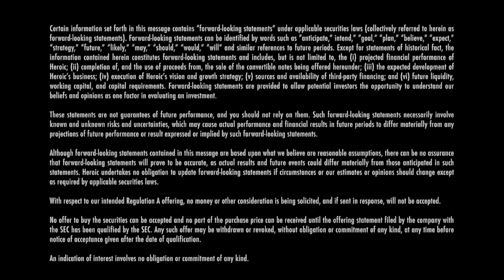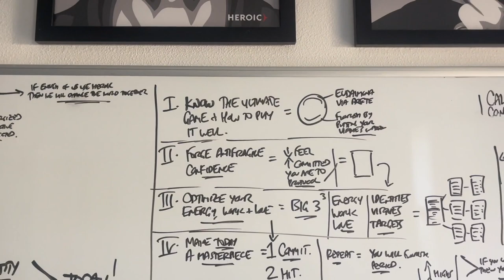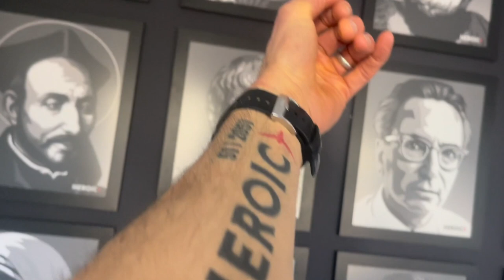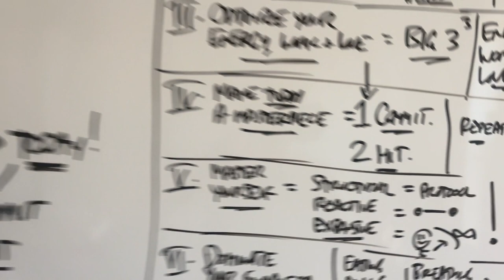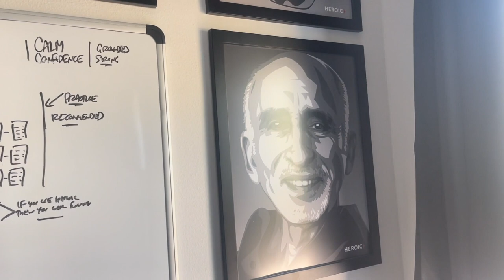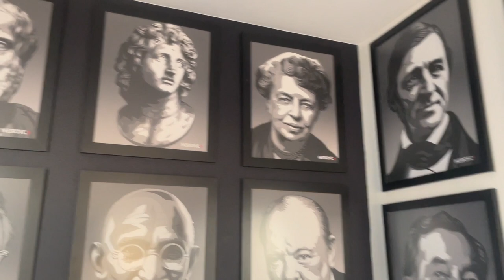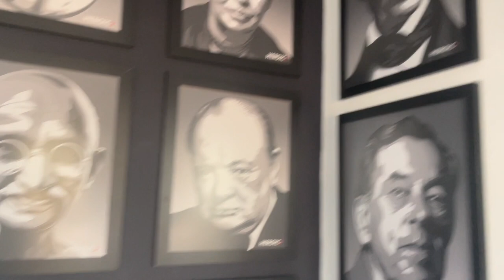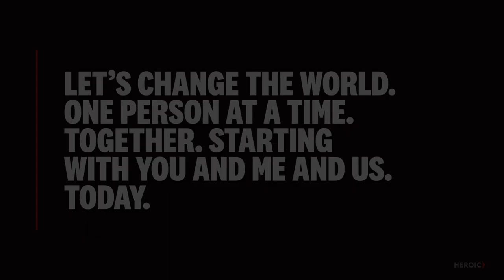Who are your heroes? Meet the ones in Brian's office. (Part 2)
← More about the Heroic social training platform built to change the world by helping you be the best, most Heroic version of yourself.

← How to join the movement as a Heroic investor.

Get a lifetime premium Optimize Wisdom membership for FREE (used to be $250) as a gift from Heroic

Certain information set forth in this message contains “forward-looking statements” under applicable securities laws (collectively referred to herein as forward-looking statements). Forward-looking statements can be identified by words such as “anticipate,” intend,” “goal,” “plan,” “believe,” “expect,” “strategy,” “future,” “likely,” “may,” “should,” “would,” “will” and similar references to future periods. Except for statements of historical fact, the information contained herein constitutes forward-looking statements and includes, but is not limited to, the (i) projected financial performance of Heroic; (ii) completion of, and the use of proceeds from, the sale of the convertible notes being offered hereunder; (iii) the expected development of Heroic’s business; (iv) execution of Heroic’s vision and growth strategy; (v) sources and availability of third-party financing; and (vi) future liquidity, working capital, and capital requirements. Forward-looking statements are provided to allow potential investors the opportunity to understand our beliefs and opinions as one factor in evaluating an investment.

These statements are not guarantees of future performance, and you should not rely on them. Such forward-looking statements necessarily involve known and unknown risks and uncertainties, which may cause actual performance and financial results in future periods to differ materially from any projections of future performance or result expressed or implied by such forward-looking statements.

Although forward-looking statements contained in this message are based upon what we believe are reasonable assumptions, there can be no assurance that forward-looking statements will prove to be accurate, as actual results and future events could differ materially from those anticipated in such statements. Heroic undertakes no obligation to update forward-looking statements if circumstances or our estimates or opinions should change except as required by applicable securities laws.

With respect to our intended Regulation A offering, no money or other consideration is being solicited, and if sent in response, will not be accepted.